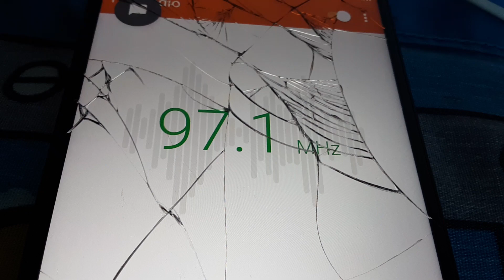97.1 WASH-FM Washington, D.C. TOTH ID (May 31, 2019)